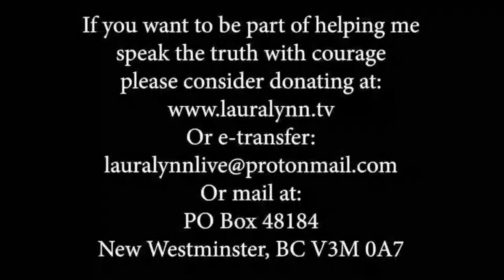Canada’s Opioid and Drug Crisis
Film director and founder of Vek Labs, Andrew Peloso joins us today to talk about Canada’s opioid crisis.
Andrew has travelled across North America, and Europe. This international experience broadened his perspective and added depth to his storytelling.